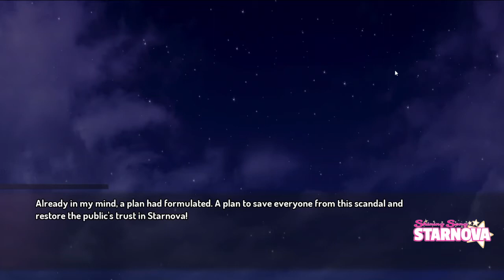Shining Song Starnova - 119 - Tough pill to swallow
We're putting an awful lot on a very thin line here.